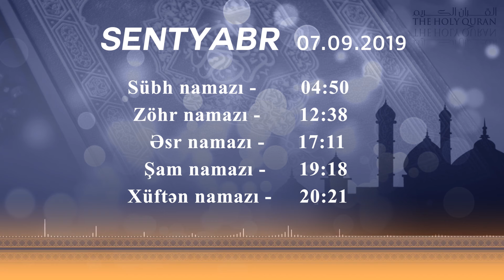Namaz Təqvimi - 07.09.2019